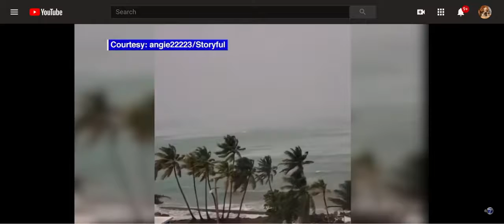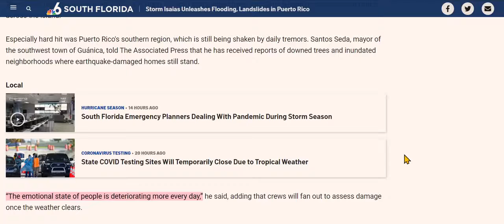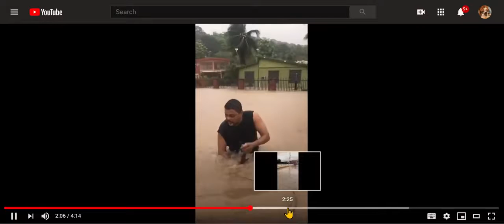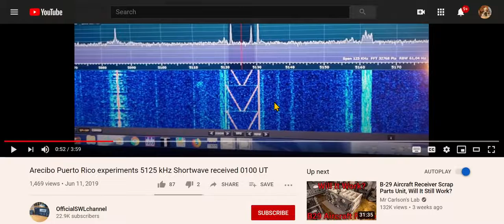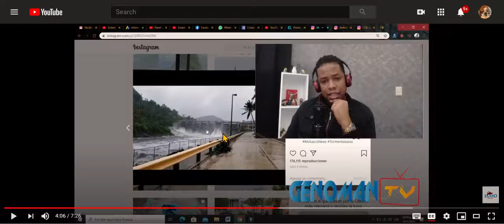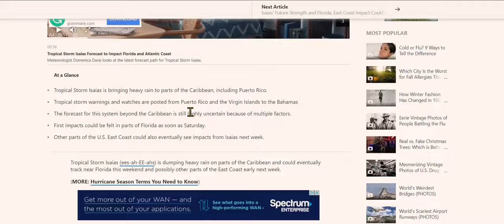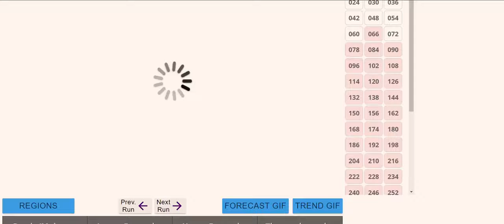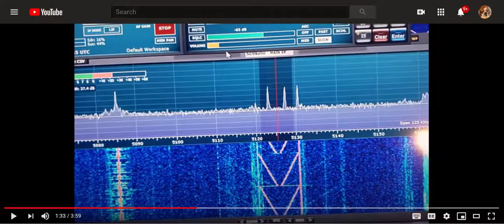Man-Made || Storm Isaias || Hit In Various Places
These weather storms have been bad for the past few months. This weather is being done by you know who. Jesus Christ doesn't like what man is doing to his world. Look at this video and see all this bad weather happening in various places. These times are at the end and the return of Jesus Christ is right around the corner. God Bless!!